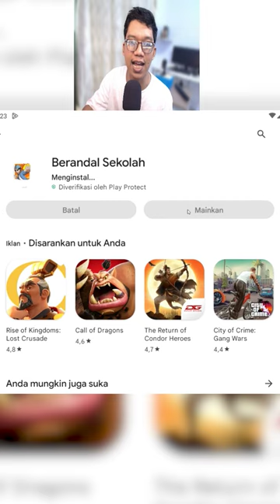Bug berandal sekolah fixed yuk gacha skin legend sekarang